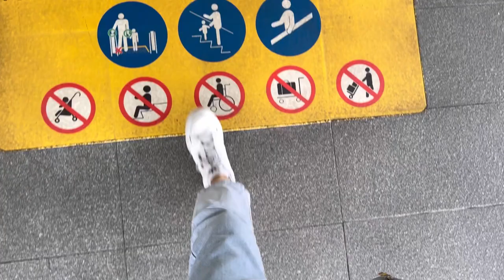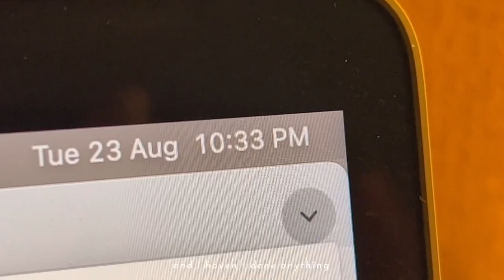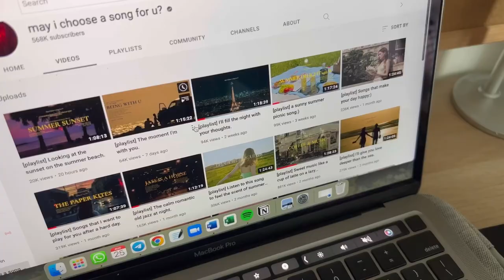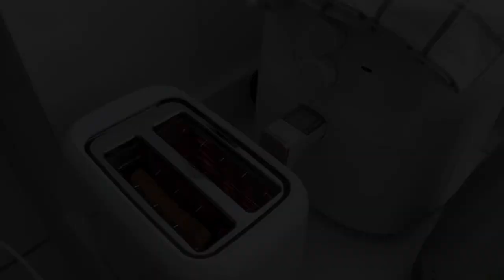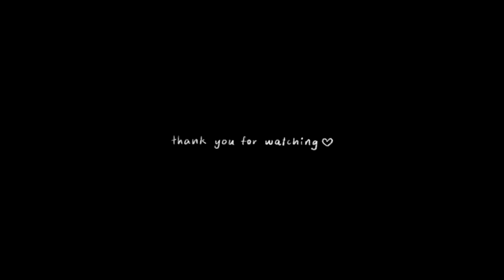v l o g 🇸🇬🌱 | a new semester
𝒽𝑒𝓁𝓁𝑜!
vlog documenting week 3 of my third year in uni~ things are starting to get hectic and time seems to pass super quickly this semester. cheers to a good sem ahead!

𝓂𝓊𝓈𝒾𝒸
saturday light - naomi
good days - nawhij
heartbeat - damien sebe
red velvet feel my rhythm lofi - dani.hz

𝒻𝒾𝓁𝓂𝒾𝓃𝑔
shot using iphone 13 pro
edited using inshoti